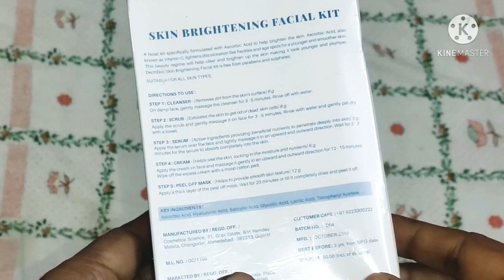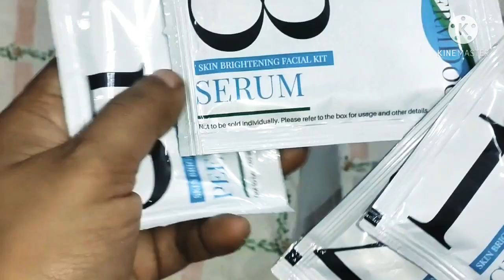first impression with Dermdoc brightening facial kit❣️how to do facial at home💓facial steps by step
first impression with dermdoc brightening facial kit  how to do facial at home step by step  dermdoc brightening facial kit
dermdoc facial kit review
salicylic acid facial kit for acne prone skin
hyloronic acid facial kit for anti aging

friends
if you like my videos please like👍👍👍👍👍👍👍👍👍👍👍👍👍👍👍👍👍👍n share my videos with your family friends and if you have not subscribed my channel then please 🙏🙏🙏🙏🙏🙏🙏🙏🙏🙏🙏🙏🙏🙏🙏🙏🙏🙏🙏🙏🙏🙏🙏🙏🙏🙏subscribe to my YouTube channel to support me  to help me Keep watching my videos

swativarshney14

@Swati's World n Life style